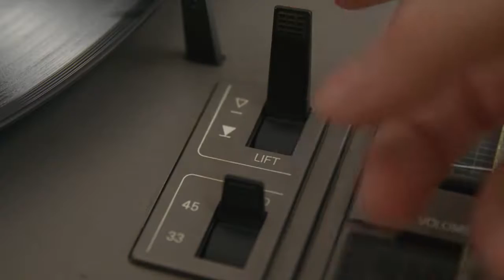Showreel Alessandro Letizia_La Cantera Management